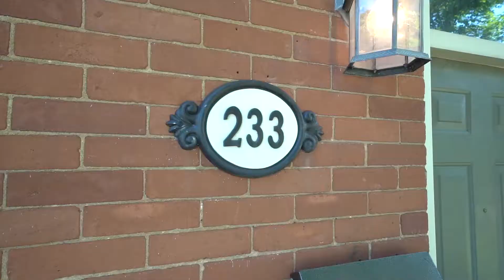233 John St, Belleville, ON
Check out this great home for sale in Belleville, Ontario. Find this home on the Realtor.ca website and contact your Realtor® to make it yours!

Enjoy the architecture, décor, landscaping and get great ideas for your own home! Or Maybe find a new home!

OneLook Productions is Ontario's premier real estate marketing company. We offer all types of media including: photography, cinematic listing videos, 3D Matterport tours, graphic design & more.